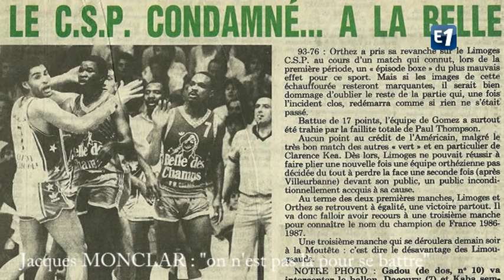Jacques Monclar : "on n'est pas là pour se battre"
ARCHIVES E1 - En 1987, le Limougeaud Jacques Monclar calme le jeu avant la belle de la finale du championnat entre le CSP et Orthez. Sujet de Jean-Yves Dhermain, diffusé à l'antenne d'Europe 1 le 5 mai 1987.